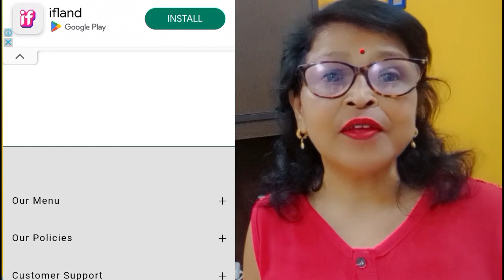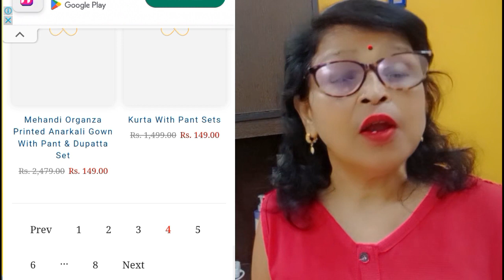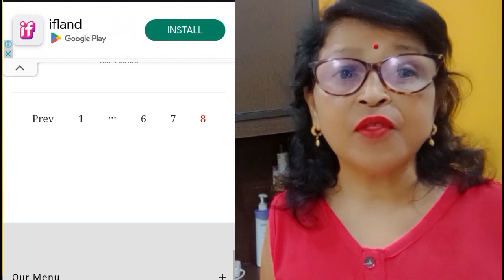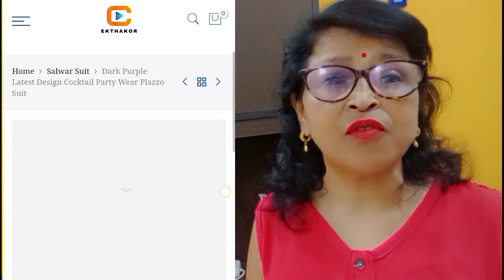ekthakor. com website review! ऑनलाइन शॉपिंग ! online shopping website real or fake @nayi shiksha vlo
fake websit
, real website
 real or fake website checker
website checker real or fake
 34 mineli website real or fake
how to check website real or fake
how to check real or fake website
how to know website is real or fake
how to know if a website is fake or real
how to check the website is fake or real
fake websit
 fake website scam
fake lego website
fake website check
fake site
 websites
real vs fake website
fake discord website
 fake sites
scam website
website scam
fake webiste
fake wesbites
safe websites
 best websites
 free websites
 lepin website
funny websites
if a website is legit
 how to tell if a website is fake
 how to identify fake websites
34 mineli website real or fake
scammer website
secret websites
khufiya website

fashionadda9. myshopfy. com website review ! online shopping website real or fake @nayi shiksha vlog